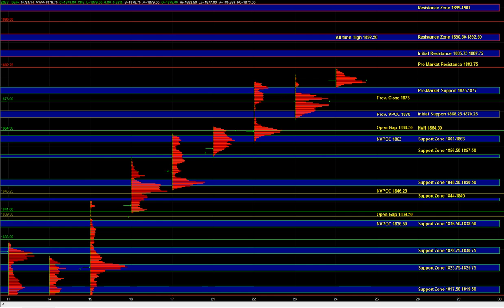E-mini S&P 500 Futures Key Support / Resistance Levels & Trade Plan for 04/24/2014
E-Mini S&P 500 Futures Key Support / Resistance Zones and Day Trading Plan for Thursday April 24, 2014.